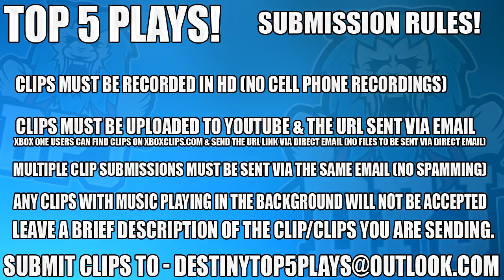Destiny 2 - Pledging To 2 FACTIONS At Same Time GLITCH - Top 5 WTF Moments! Episode 56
1, n/a
3, n/a
4, n/a
5, n/a